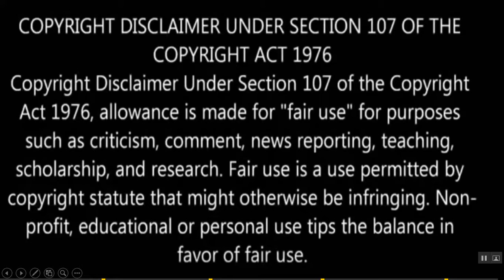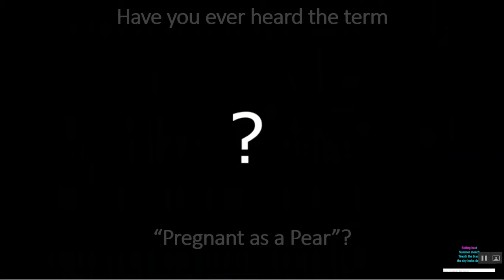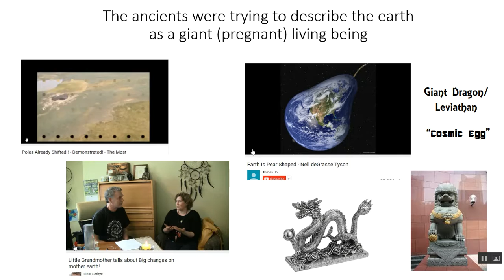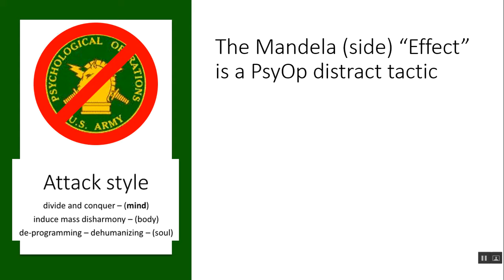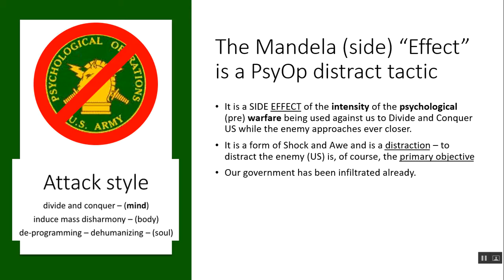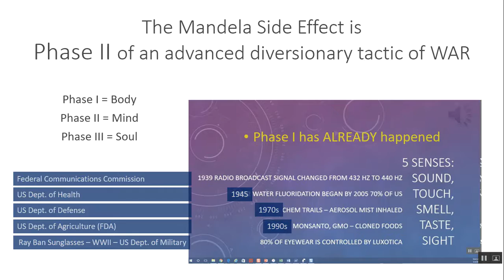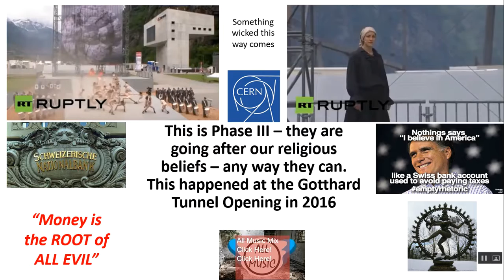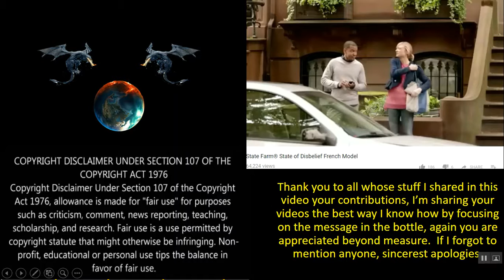Earth Dreams Channel Extended Trailer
The Sleeper Will Awaken - Welcome to the newly revised - Earth Dreams Channel - This is the extended trailer for the channel